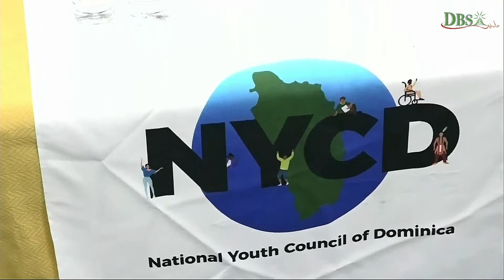DBS National Youth Council of Dominica (NYCD) 2023/2024 Post Budget Panel Discussion